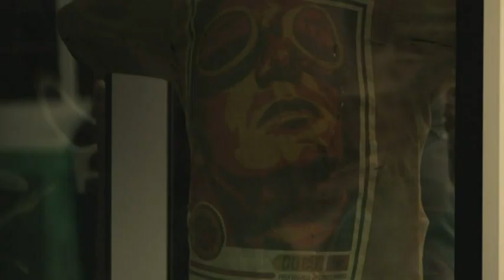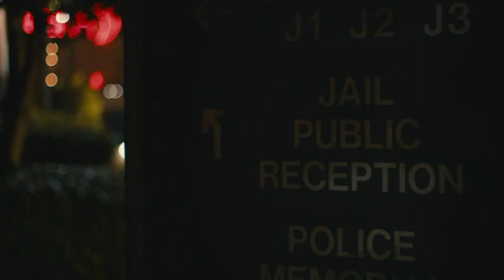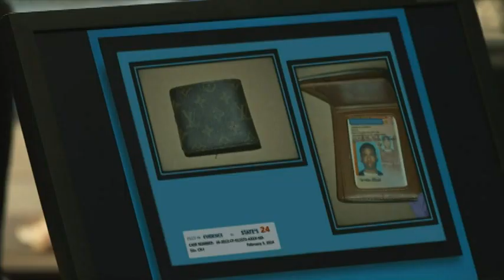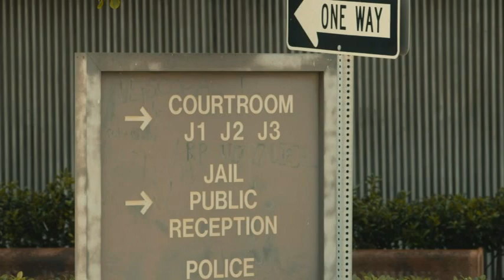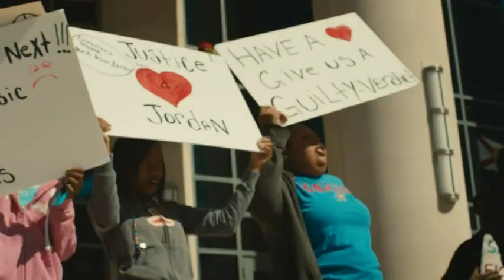10 Bullets Documentary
This,  was a, american tragedy.